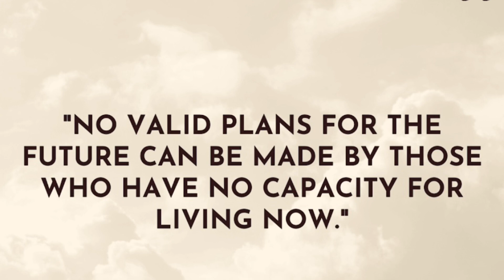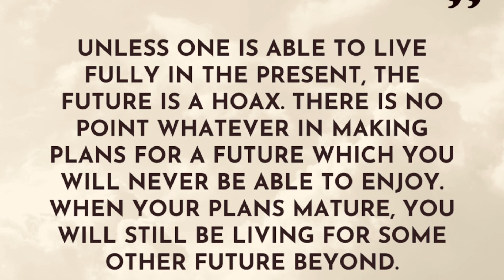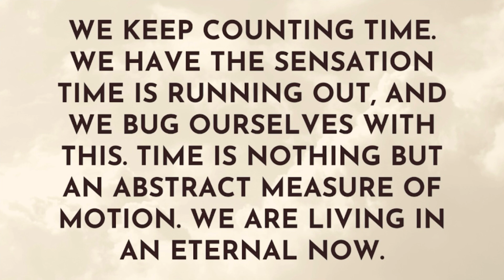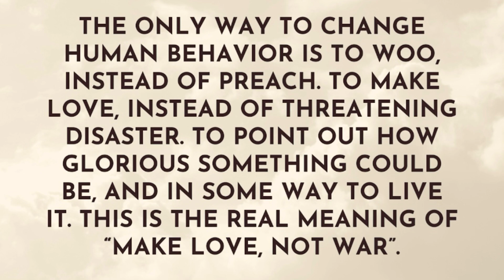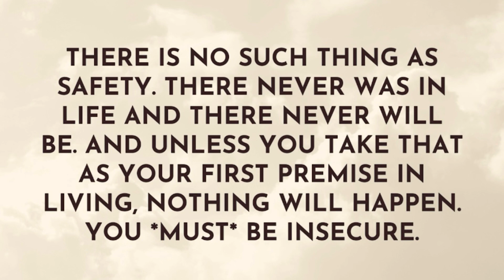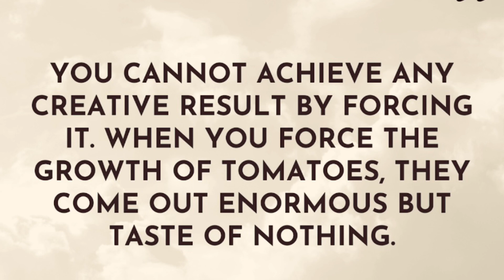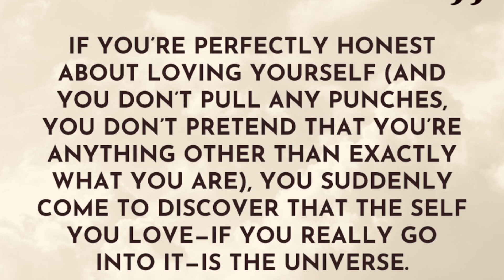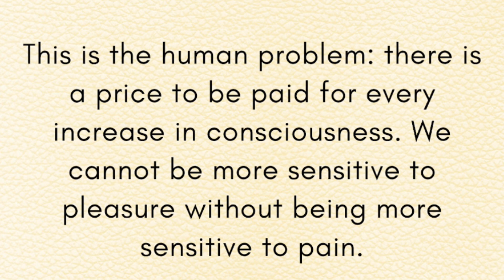QUOTES BY ALAN WATTS || BODY MIND & SOUL || Quotes on Life & Spirituality